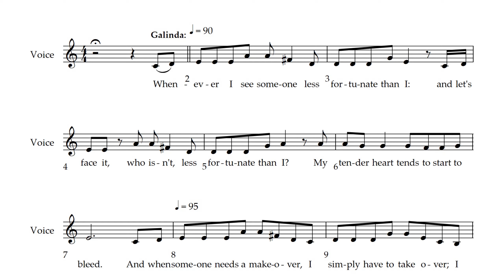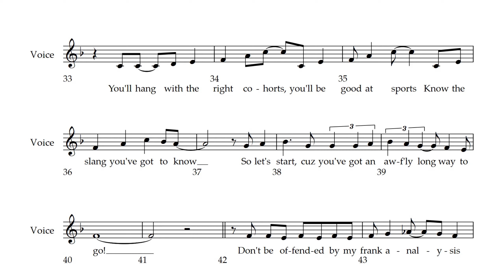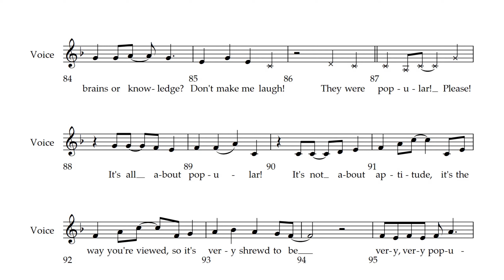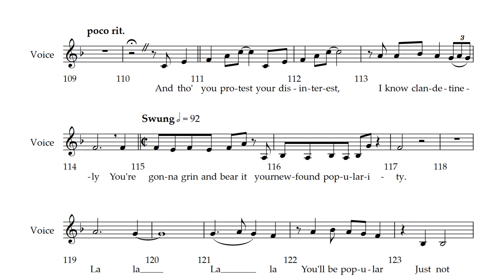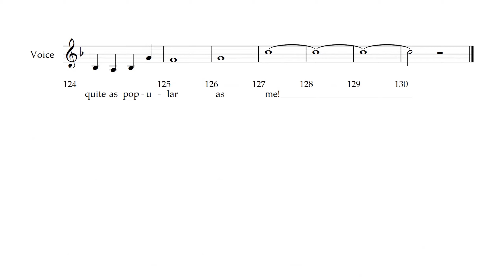Wicked - 9 - Popular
Song 9 - Popular
from Wicked the Musical .